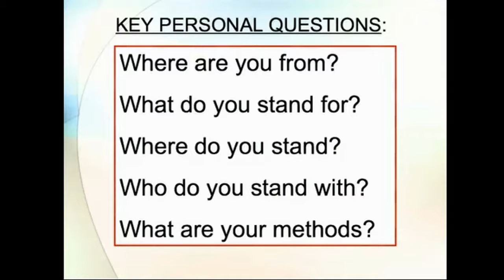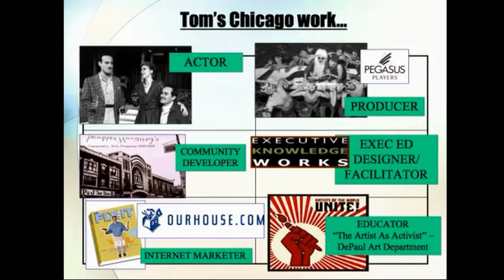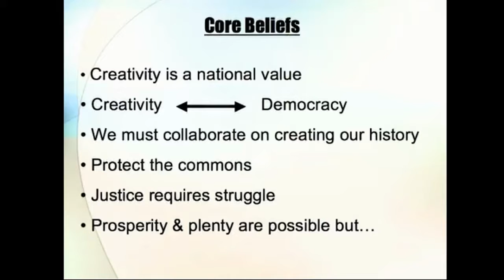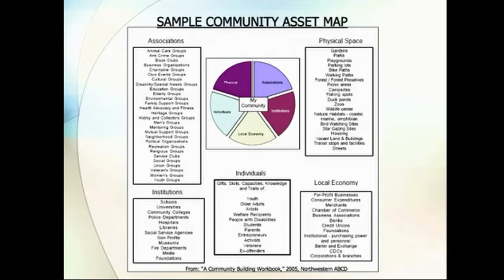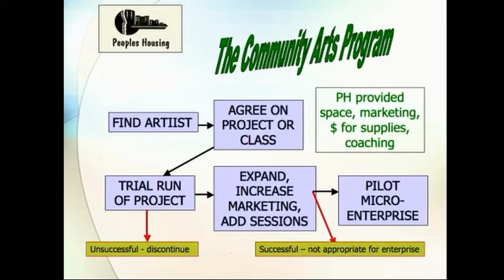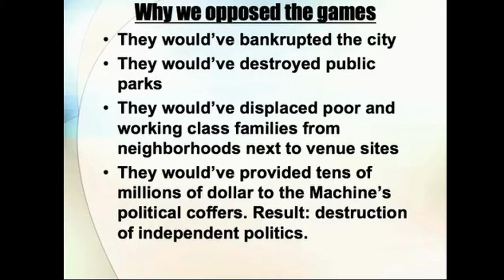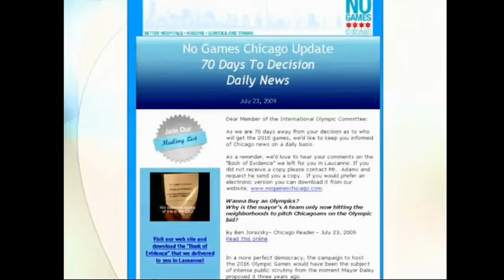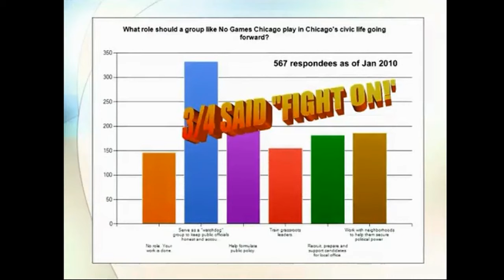Tom Tresser's Work - 3-31-10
Tom Tresser was invited to Governors State University on March 31, 2010 to tell his story. Slightly under one hour, this video is divided into the following sections:

0:00-2:20 - Dr. Larry Levinson introduces the program and Tom

2:20-8:06 - Key issues and questions for individuals and organizations to address when doing social change work

8:06-20:25 - Tom's values and operating principles, Creativity as a national value, role of creativity in founding of America, America as a "work in progress," Need to protect and celebrate the Commons

20:25 - Two Stories - One where we built something big from nothing, one where we stopped something big with nothing
(1) The Community Arts Program at People Housing (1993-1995)
36:49-56:20 (2) The No Games Chicago Campaign (2009)
Both stories include tips for organizing and doing impactful change work.